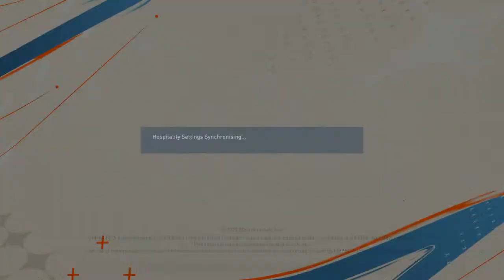Faisal_PTI's Live PS4 Broadcast